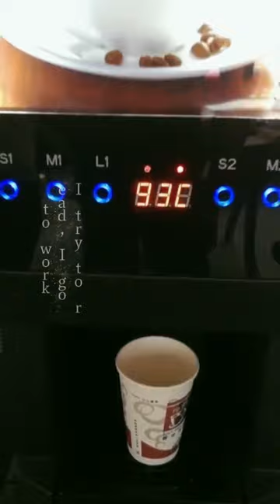office use Turkish coffee vending machine.Arab coffee machine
Turkish coffee vending machine office use. Arab coffee.second boiling function.factory supplier what's app:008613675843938